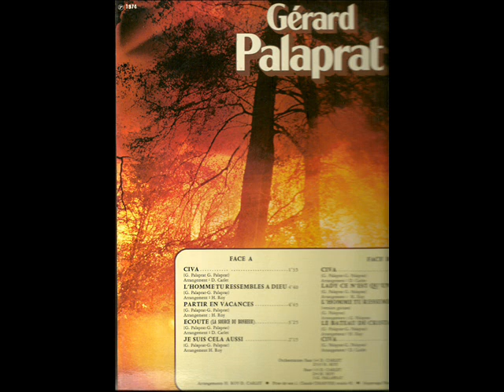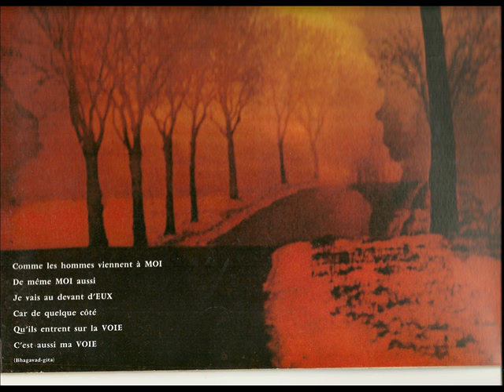Gérard Palaprat - l'homme tu ressembles à Dieu - 1975.wmv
superbe chanson de Gérard Palaprat, extraite de l'album 33T sorti en 1975, disques AZ